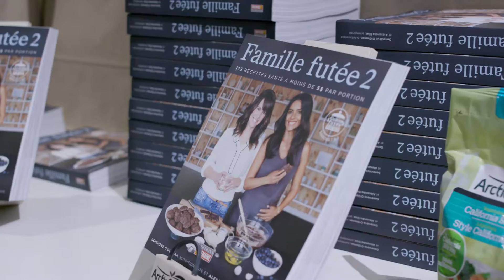Launch party for Arctic Gardens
Launch party for Arctic Gardens' new newletter with special guests Cuisine Futée